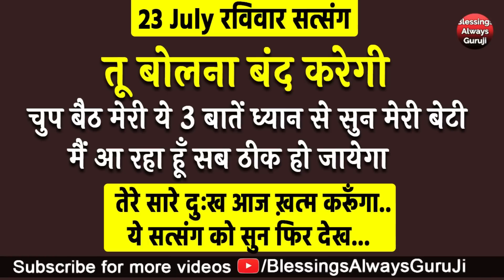Guruji Satsang | तू बोलना बंद करेगी मेरी ये 3 बातें ध्यान से सुन मेरी बेटी मैं आ रहा हूँ सब ठीक होगा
धन्यवाद